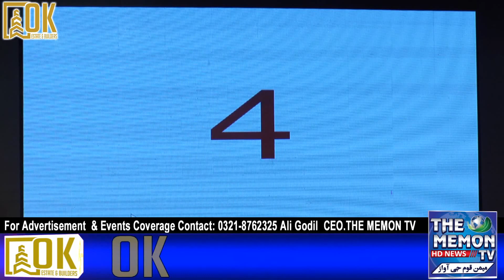Press Breifing Regards Balloting Of Sawera Greens & Shops Launching Ceremony Of 5Sky Tower By Sawera